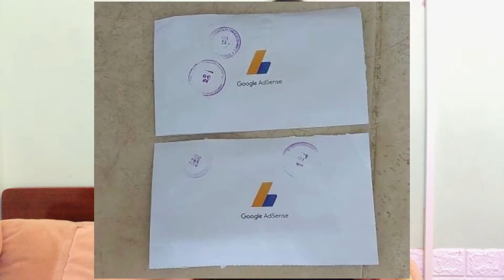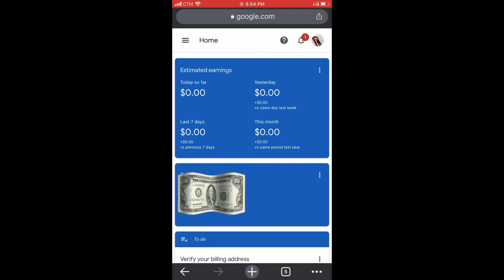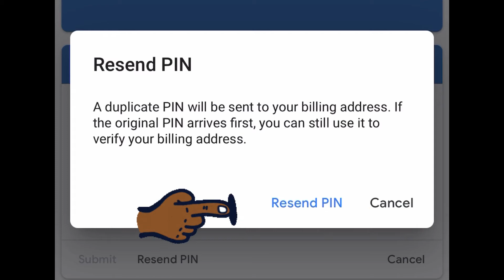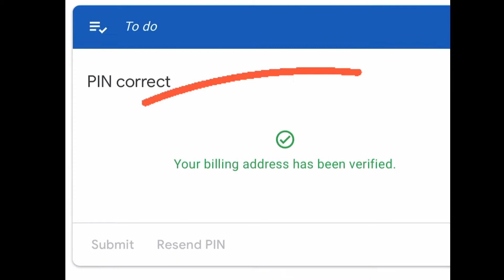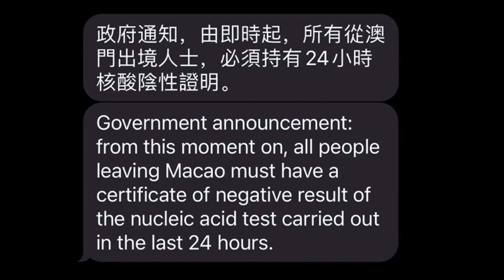HOW TO VERIFY GOOGLE ADSENSE PIN 2021 / HOW TO RESEND GOOGLE ADSENSE PIN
This Vide is all about Google Adsense Pin

HOW TO VERIFY GOOGLE ADSENSE PIN 2021 / PAANO MAG VERIFY NG GOOGLE ADSENSE PIN

Musician: @iksonmusic